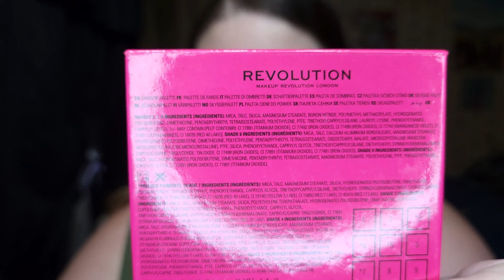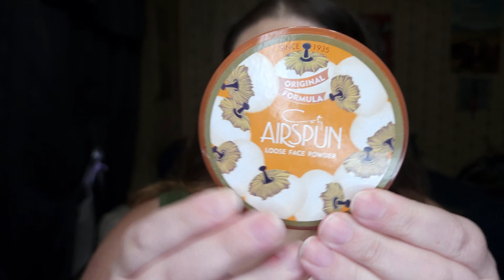Strawberry Trend Makeup Tutorial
Hii, If ya'll know me, you know i'm obsessed with the color pink! So you know I had to hop on the Strawberry Makeup Trend!! It's so much more pink in person. I went in with like three pinks on the cheeks, and three or four different pink shades on the eyes! I hope you like this tutorial. It's a super simple look, I hope you try it!
xoxo
Lulu

My base:
Primer: Elf Cosmetics Power Grip, + 4% Niacinamide
Foundation: Revlon Colorstay Longwear Makeup for Combination/Oily Skin, SPF 15 [110 Ivory]
Concealer: Too Faced Born This Way Concealer [Cloud] & Elf Hydrating Camo Concealer, Satin Finish [Light Ivory]
Powder: Coty Air Spun [Translucent]
Bronzer: Elf Cosmetics Luminous Putty Cream to Powder Bronzer, Day Trip
Bronzer: Revolution X Fortnite Face Palette
Blush: Revolution X Fortnite Face Palette
Blush: Milk Makeup; Lip + Cheek Cream Blush and Lip Color [Werk]
Highlight: Too Faced Diamond Light Highlighter [Fancy Pink Diamond]
Setting Spray: Revolution X Fortnite Peely Fixing Spray
Lipstick: Maybelline Color Sensational Cremes Lipstick [Romantic Rose]
Lip Gloss: Revolution X Fortnite Cuddle Team Leader Pink Shimmer

Eyes:
Eyeshadow Primer: Too Faced Born This Way Concealer [Cloud] & NYX Glitter Glue
Palette: Revolution X Fortnite Cuddle Team Leader
     - Cuddle
     - Soft Maul-ve
     - Mecha Power
     - Beary Cute
Eyeliner: Trestique Eyeliner; Santorini Black Sand
Mascara: Elf Cosmetics Lash N' Roll, Black
Brow Pencil: Billion Dollar Brows, Brows On Point: Micro Brow Pencil; Taupe
Brow Gel: ColourPop Brow Boss Gel [Clear]